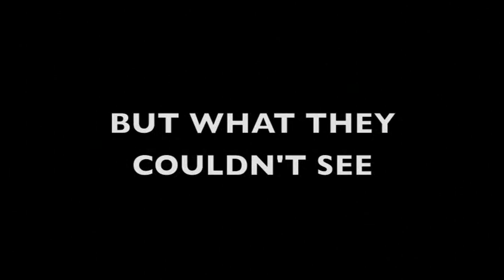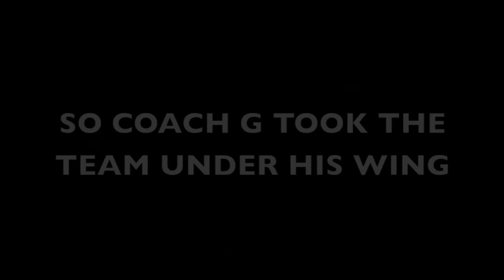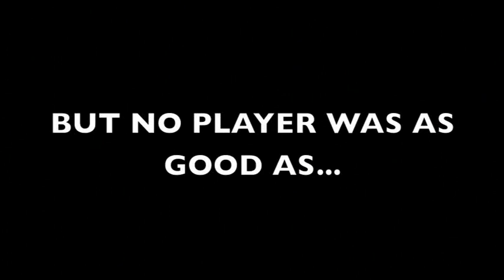Summer Camp Sources 7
Some little home movies I found that were made at a summer camp i went to 4 years ago. These are really golden ytp source material. poop it if you want. they are very very very bad lol